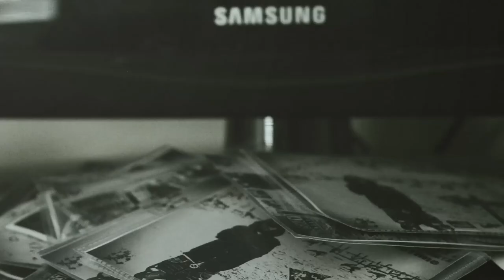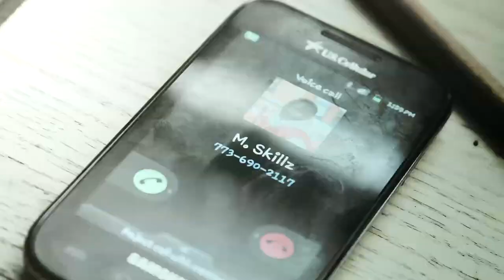G.O.O.S.E | Clockwork (Official Video) | Shot